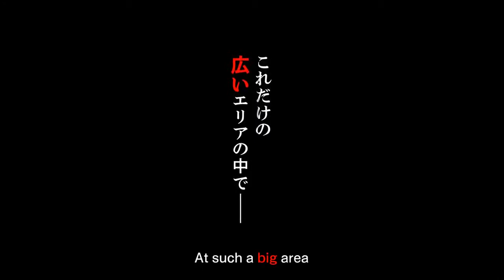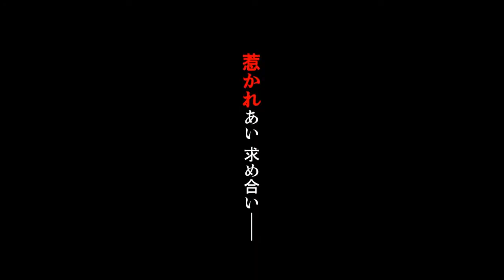Wangan Midnight Maximum Tune 5 - Promotional Movie